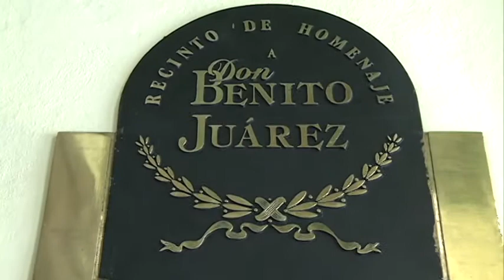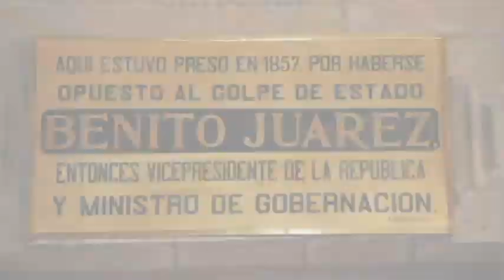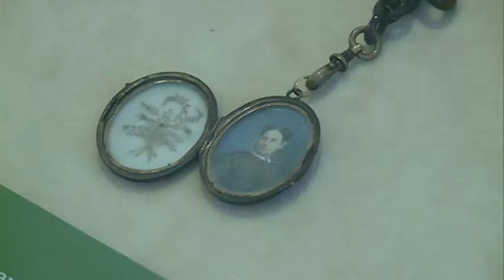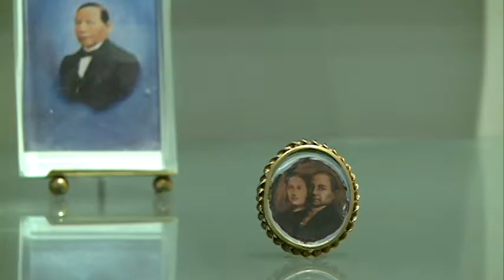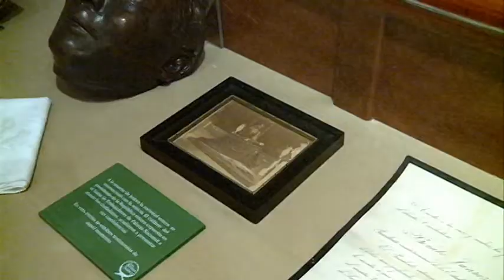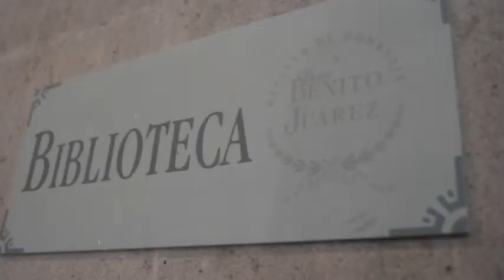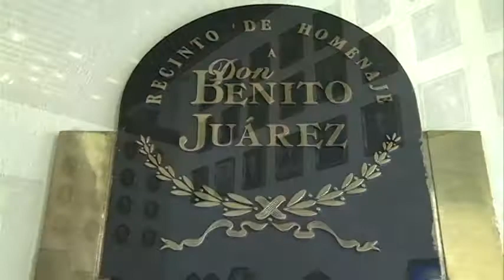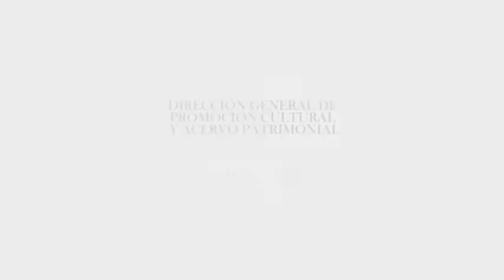Recinto de Homenaje a Don Benito Juárez: Historia y Secretos en Palacio Nacional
Documental sobre el Recinto de Homenaje a Benito Juárez que se encuentra en el Palacio Nacional de México, el cual honra la memoria del llamado 'Benemérito de las Américas, Benito Juárez García.

Dirigido por Alejandro Herdocia Valencia
Una producción de la Secretaría de Hacienda y Crédito Público